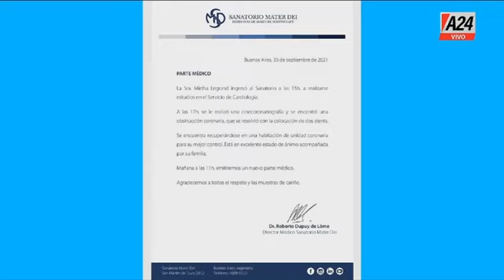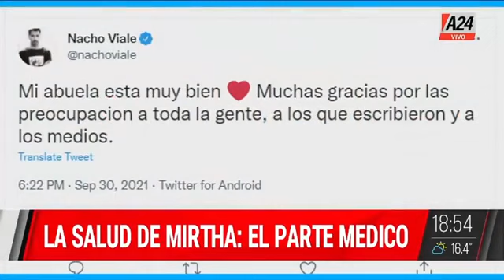Viviana Canosa 30 septiembre 2021